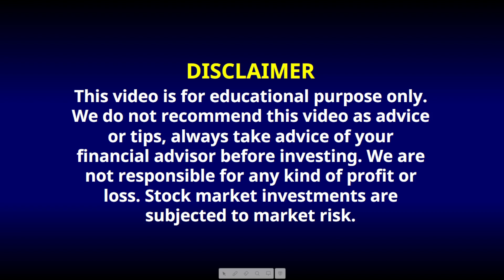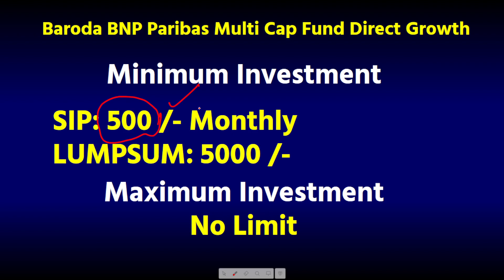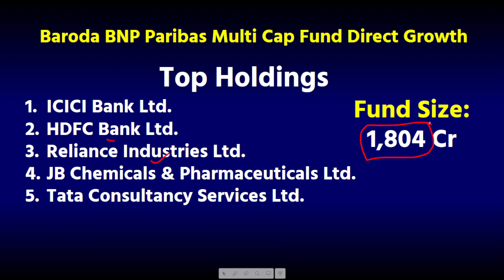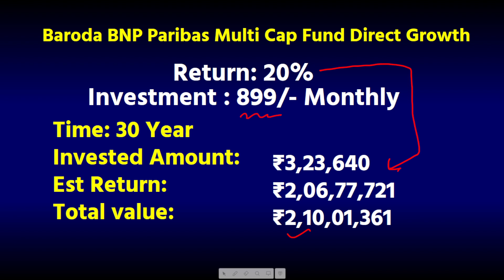Baroda Best Fund Plan 2023 | Baroda Best SIP Mutual Fund 2023 | Investing Gyan